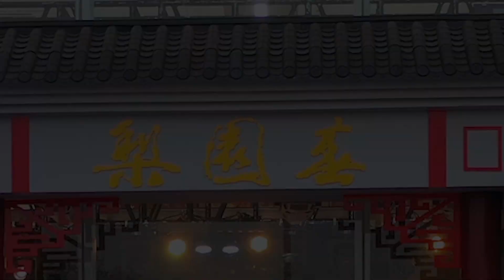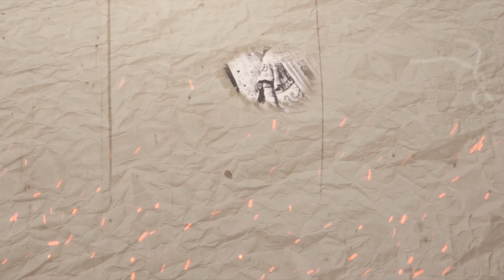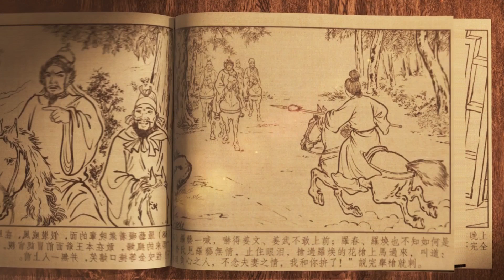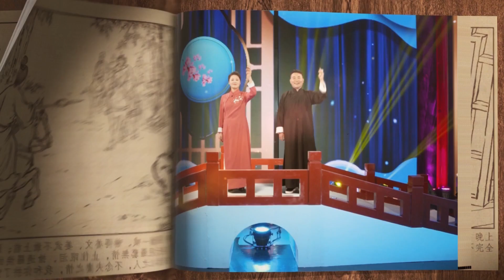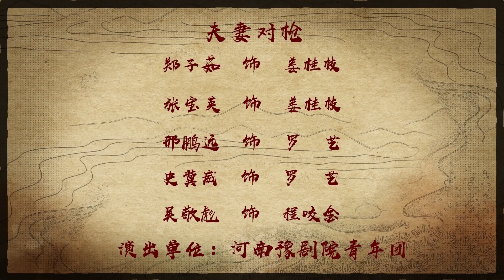梨園春 2021年第14集 ：壹出大戲憶無窮，余音繞梁不了情